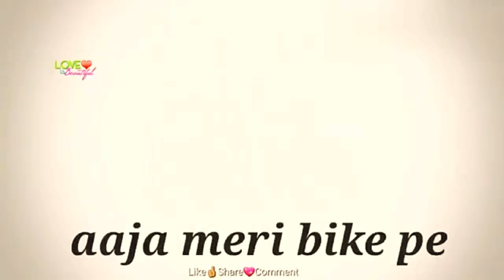Romantic good night shayari for girlfriend boyfriend,Very romantic good night shayari for lovers hd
Romantic good night shayari for girlfriend and boyfriend,Very romantic good night shayari for lovers,Sweet and most romantic good night shayari in hindi. ... Good Night My Jaanu ...

Good night shayari for girlfriend,Sweet good night shayari in hindi for gf,Cute Gud night sms shayari for girlfriend.

Latest Shayari For Girlfriend Good Night Wishes, Sms, Message Shayari. Sweet Good Night Shayari In Hindi For Gf, Bf. Good Night Message

Good NIght Janu Wallpapers HD. Good Night Jaan Wallpapers HD